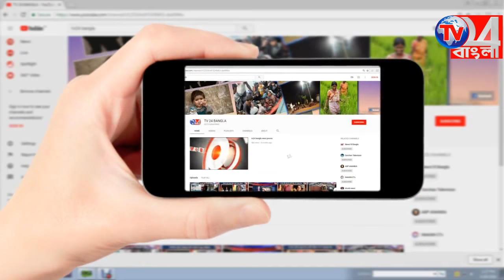বহরমপুরে এবার হিমাচল প্রদেশের কাঙরা মন্দির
credit by google